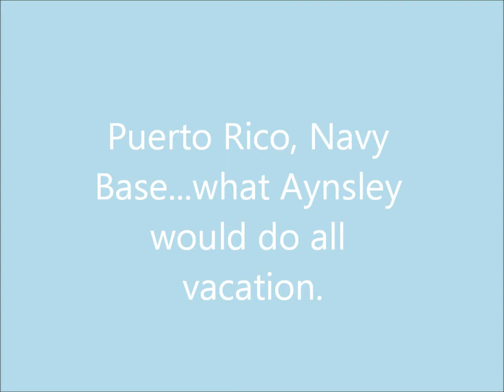Navy Base Puerto Rico Sea Urchin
Aynsley does what she always would do on vacation.  Collect things!